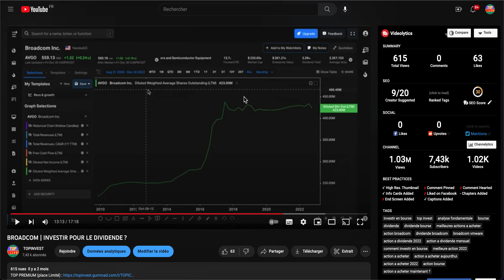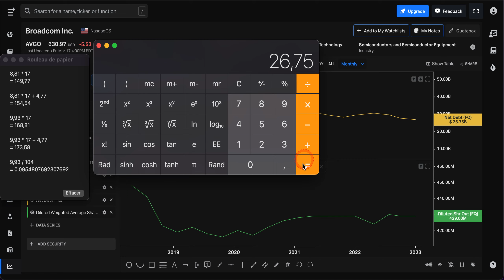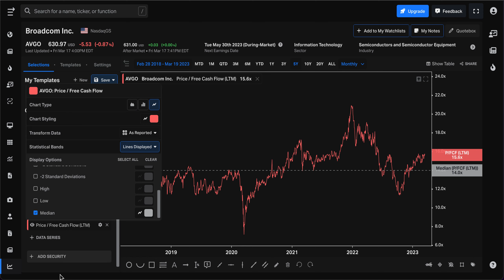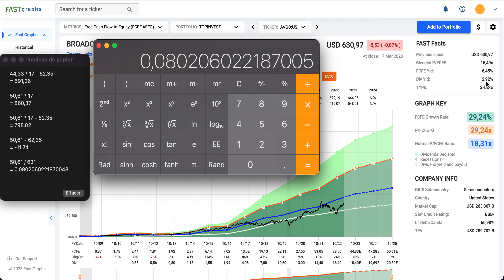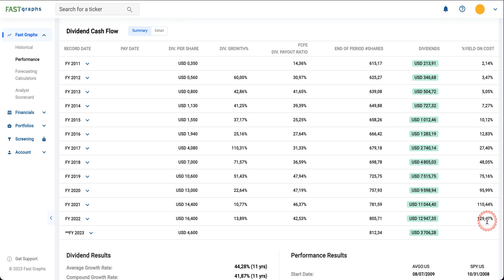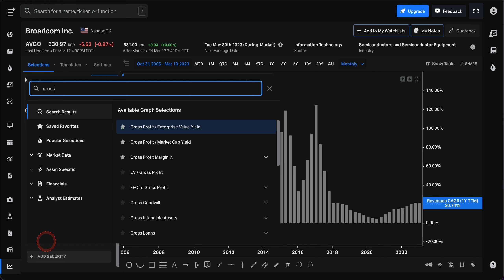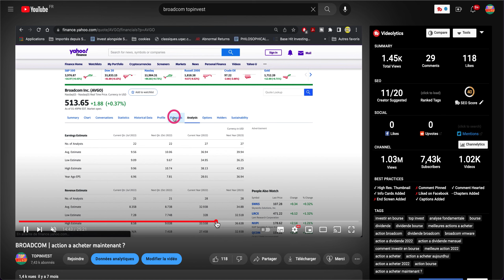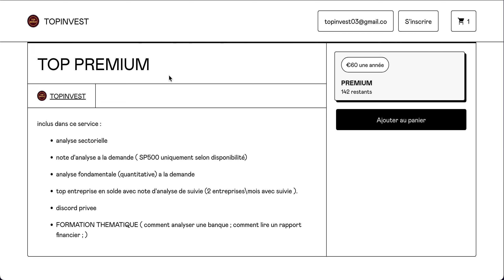BROADCOM | INVESTIR POUR LA CROISSANT ET LE DIVIDENDE ?